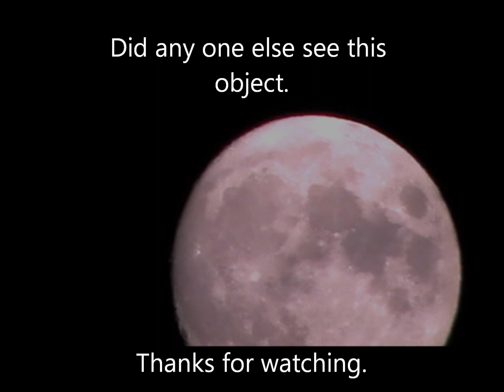ufo reported 5 40am Filmed from Gorebridge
Latest footage ufo reported today this object was seen at 5.40am the picture taker said it was not a plane or helicopter.
Did any one else see this ufobject?